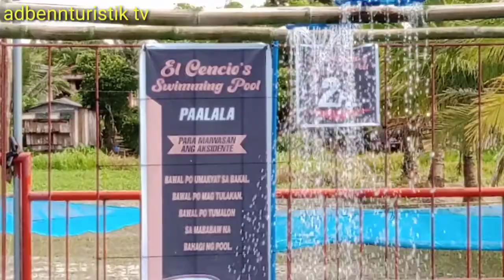Fresh and no chlorine pool sarap maligo!!!